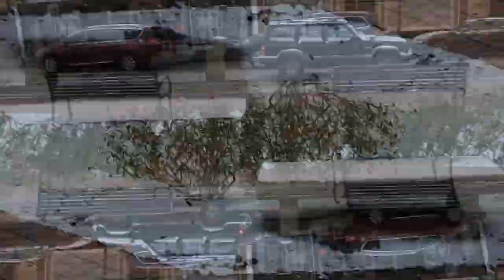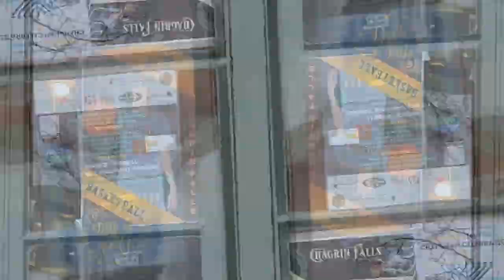R.E.M. - March of The Wooden Soldiers - Holder The Weimaraner 12/17/22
Our walk through the festive Chagrin Falls downtown is set to R.E.M. performing "Deck The Halls"